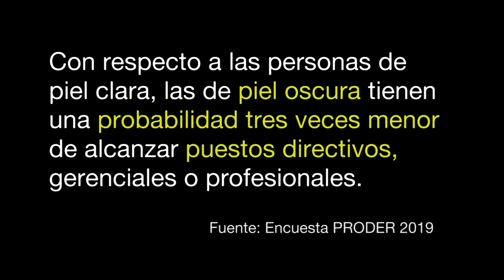Hablemos de Racismo con Noé Hernández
¿Existen prácticas racistas en los procesos de selección laboral en México?

En conjunto con Racismo_MX, invitamos al actor Noé Hernández a darle voz a este testimonio sobre racismo en Mérida recopilado para la Encuesta PRODER 2019.

Lo trasgresor es no ser racista. Reconozcamos las relaciones de poder que se reflejan en nuestras historias de vida. Hoy podemos dejar de tolerar la discriminación racista y eso empieza poniéndole nombre.Cuéntanos tu testimonio con el hashtag

¿Te gustaría conocer más? Visita

Cue5A Darker somewhat sad
Wasted briatin
October
Not enough to give
Halter top
Osprey
Bushtit
Rain
Cue 1A sad beautiful emotive